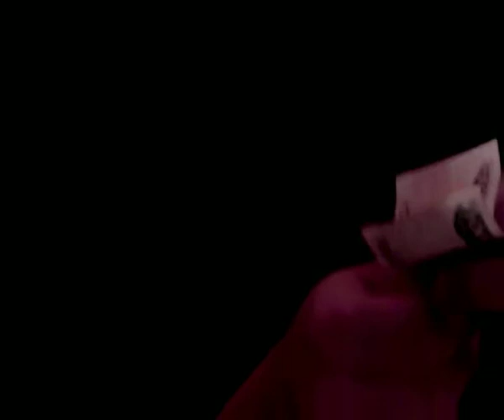17 мгновений района